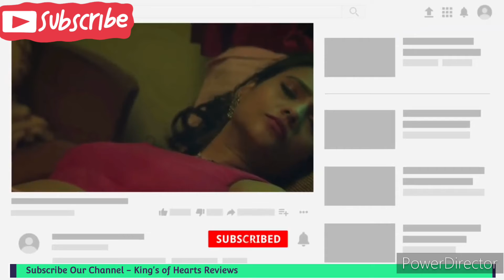Webseries Episode Explained - Jalebi Bai JUILE Season 2 Episode 1Ullu Hot Webseries